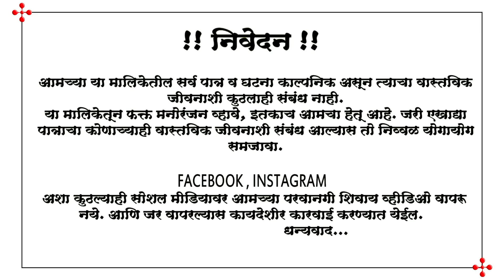कामचुकार | कामं नको, नुसती मजा पाहिजे | बाबुराव | नवरा बायको | भांडण